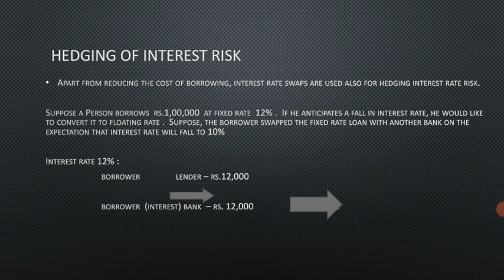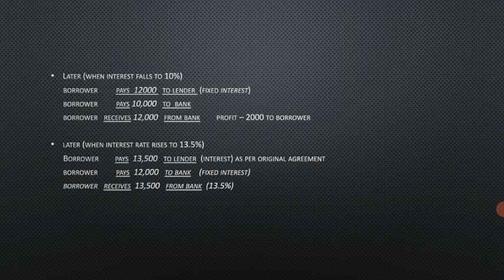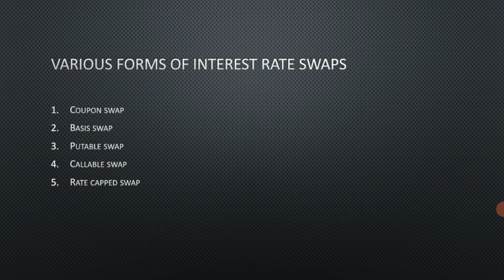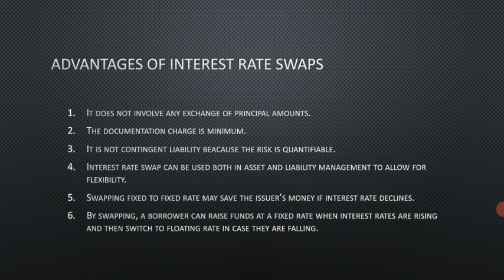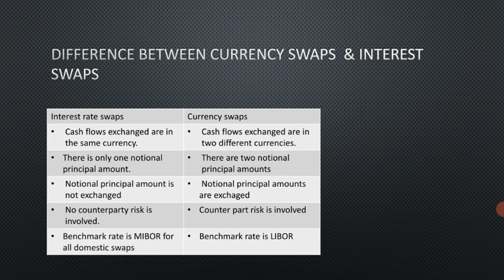hedging of interest rate